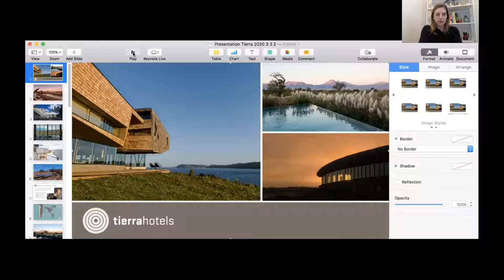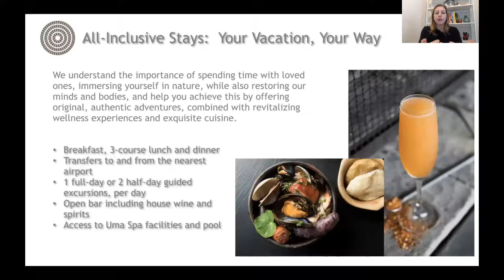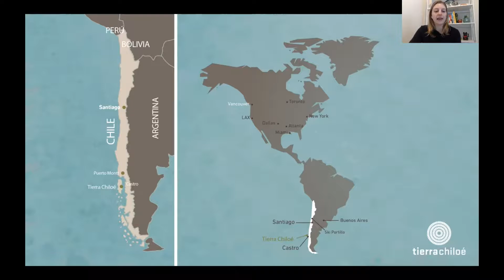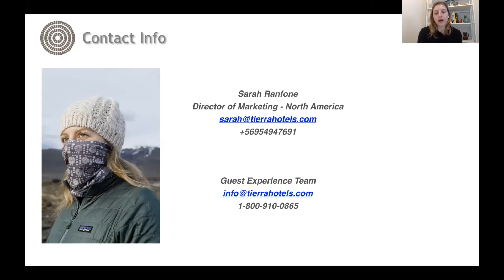Hôtels Tierra Culture/Patrimoine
Notre Chili est très diverse, avec plusieurs de cultures qui nous donnent une vision de vie, très riche, dans laquelle l´histoire et nos ancêtres  s´ont combiné, pour faire du Chili le pays si attirant qui nous sommes aujourd´hui.
Nous avons invité à nos entrepreneurs touristiques pour qu´ils mêmes, puissent vous montrer leurs entreprises; et vous donner des raisons pour vous motiver à venir au Chili et découvrir le charme de nos gens.